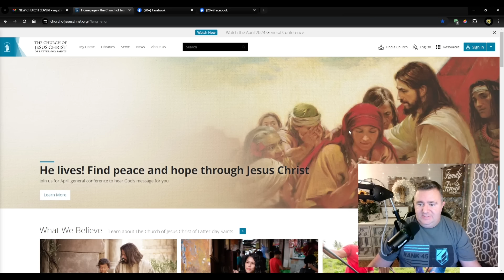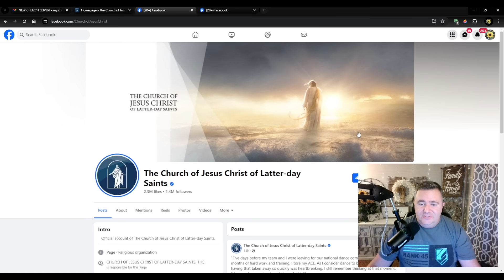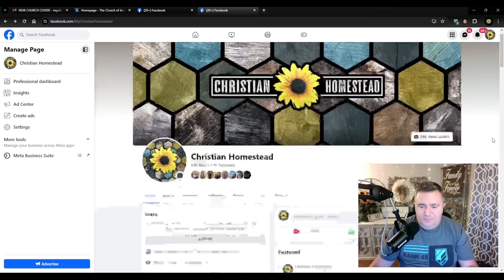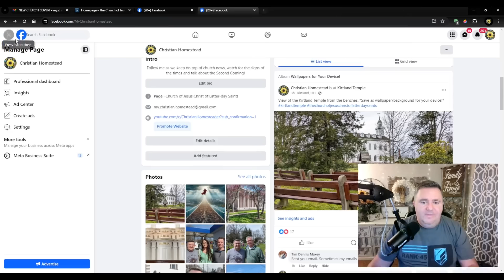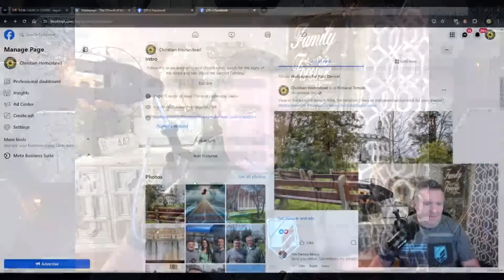NEW Church Cover! TRIBULATION Ahead?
Are we going to need to learn to "walk on water"?

CHARITIES!
1. Support those affected by the war in Israel

2. Meir Tamari, 32 year old husband and father of two, ages 1 and 2.5, murdered on his way home in the heartland of Israel. Please help his widow and family!

3. Planting of trees in Israel - bring the land back to life!
75 Hebrew Words You Need to Understand the Bible (Book)